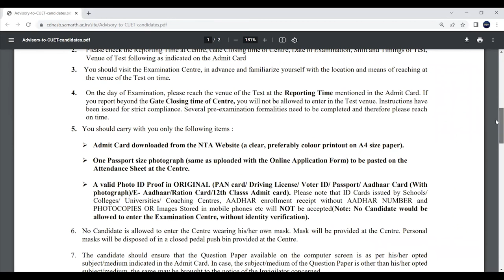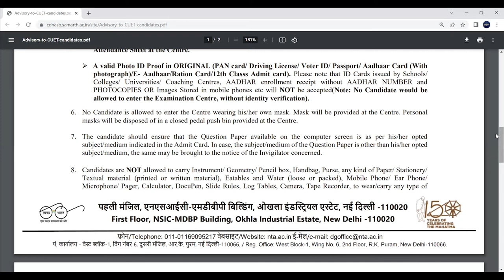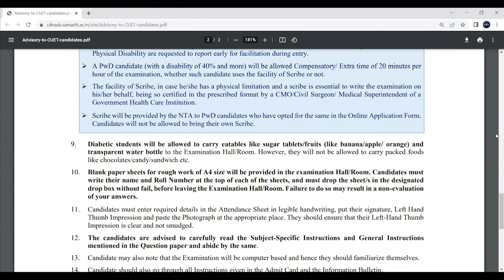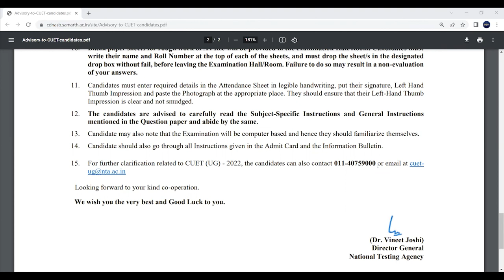CUET 2022 | LAST DAY TIPS | NTA GUIDELINES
CUCET UG Syllabus 2022
English

Numerical Aptitude/Data Interpretation

Analytical Skills

Reasoning

General Aptitude

General Knowledge

BMS- Bachelor of Management Science
BJMC- Bachelor of Journalism and Mass Communication
B.Com- Bachelor of Commerce
BA (Hons.) in Economics

cuet 2022
cucet 2022
delhi university
du
du admission process 2022
du admission
cucet latest updates
CUET DU Admissions 2022 Eligibility
delhi university admission 2022
cuet du 2022